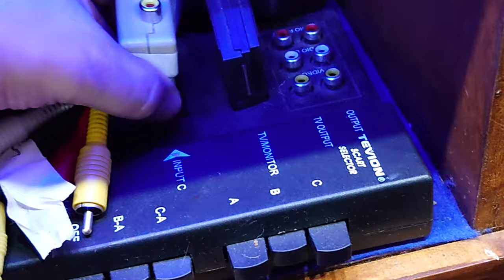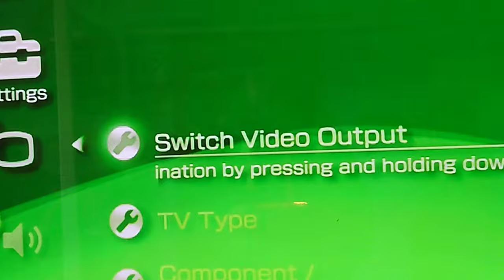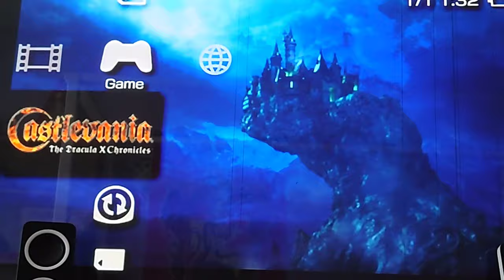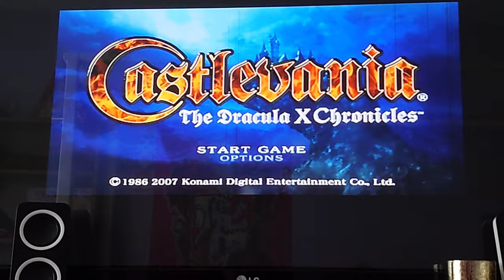PSP ON A BIG TV PART #1 HOW TO SET UP PLAYSTATION PORTABLE STILL GOOD TODAY MUST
Hi welcome, today we look at getting a classic handheld , the Sony psp onto a big TV, and show you how to setup .

Hope your enjoying the channel, if new

Associated links

BIG SHOUT OUT!!! to supporters of our channel thank you , please check out some amazing pages from beginner to expert level..
Associates TEAM RATS

In some cases, it is 100% my original own content.

COPPA.
Note * all content is marked for adults to meet regulations. Any Pearson's under the age as per coppa / will require whome ever is paying the bill / allowing access, to give  permissions /supervision as required to comply to current legalisation.

Thanks for everyone's support most of all have fun, and keep on gaming